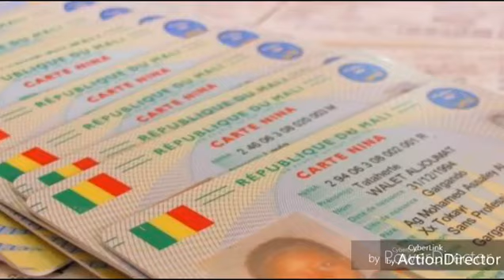MAMADOU SIDIBE S'ADRESSE AUX CDR ET PLATEFORME